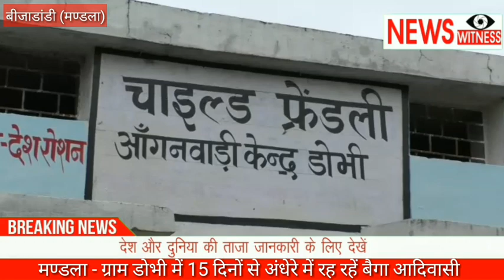अंधेरे में रह रहें बैगा आदिवासी, सरकार द्वारा 24 घण्टे बिजली देने की बात झूठी साबित हो रही।